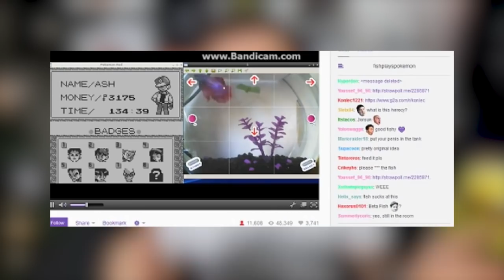Die “legendäre” Pokémon Folge (eigentlich normal aber halt nur Pokémon) | Random Game Facts #151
Passend zur Random Games Facts #151 gibt’s heute mal ausschließlich Pokémon Fakten. Hoffentlich auch ein paar, die ihr noch nicht kanntet. :)

Unser Gear & Links dazu:
🕹 Games aufnehmen
🕹 Maus zum Zocken & Schneiden